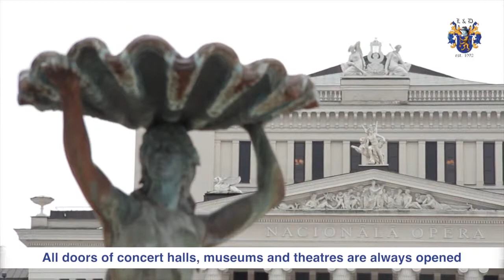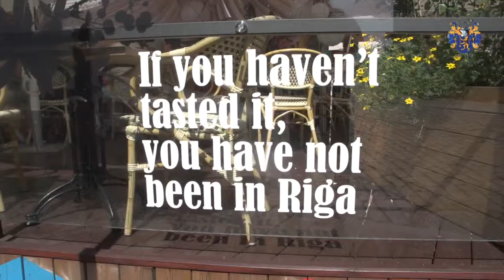Study Russian in Riga, Latvia